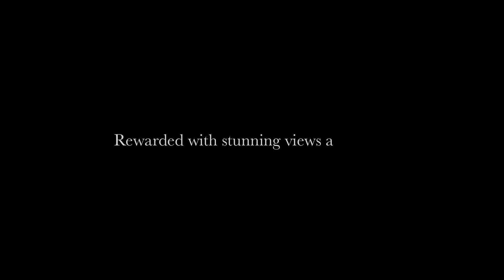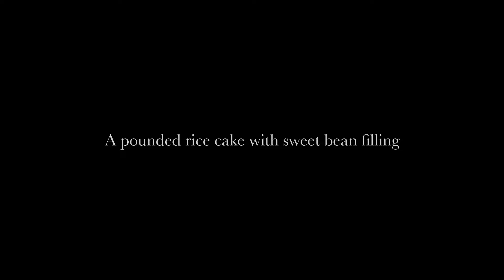SKIING JAPAN: A Family Ski Tour in Niseko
It was great to be out skiing with a family group. This was their first time skiing in Japan and the Niseko area.

We were very lucky with the weather as we had sunshine and incredibe views of Mt Yotei and also the Sea of Japan. The snow was still good on the shady aspects and so it made for a great day out backcountry skiing in the Niseko area.

Chuck is the director of Hokkaido Powder Guides. Hokkaido Powder Guides operates privately guided backcountry ski trips in Hokkaido, Japan.